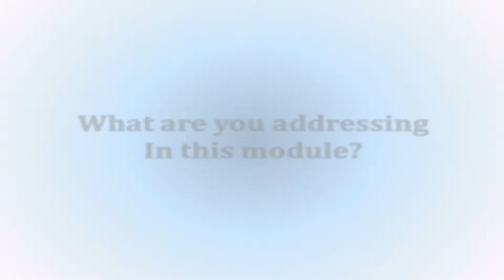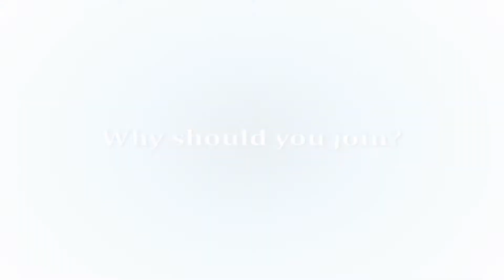B Host Services Signature Modules - Time Management - Stop The Clock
By Mr. Adel Shokry

“The bad news is time flies. The good news is you’re the pilot”
-Michael Althsuler

A simple definition of time management is that it is the concept of effectively using your allotted time in such a way that you are able to accomplish the tasks, projects, or goals that you set for yourself or that have been set for you.

Program Objectives

After participating this session, attendees will be able to:

Determine the value of time and how to use it profitability
Prioritize tasks, responsibilities, and goals.
Effectively delegate tasks to members of the Team.
Use time management tools such as “to-do” lists, planners, and technological time management tools.
Avoid procrastination.
Effectively manage crisis, interruptions, phone calls, and paperwork.
Manage or avoid stress through the use of time management techniques.